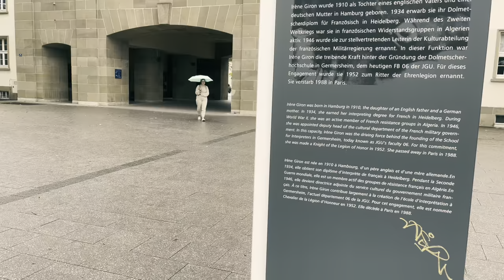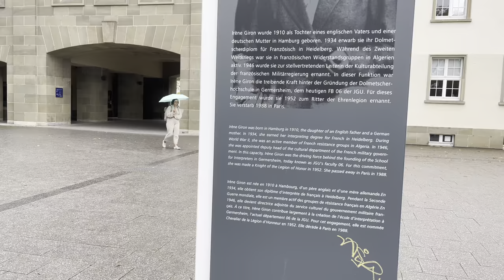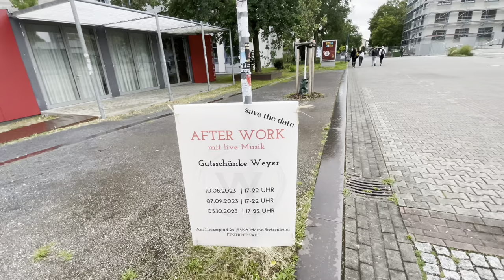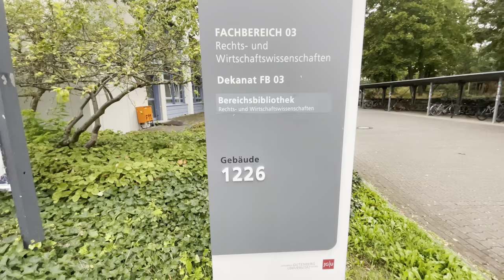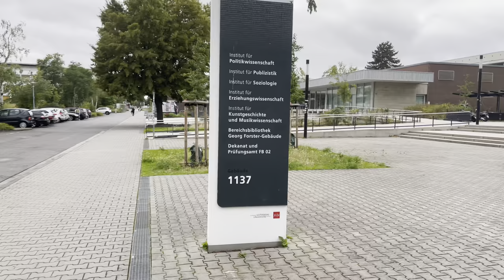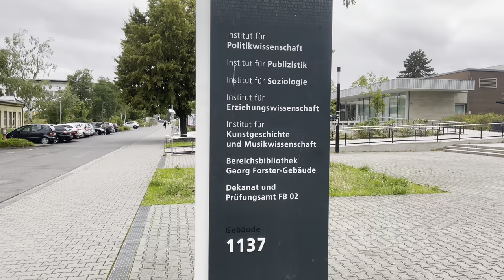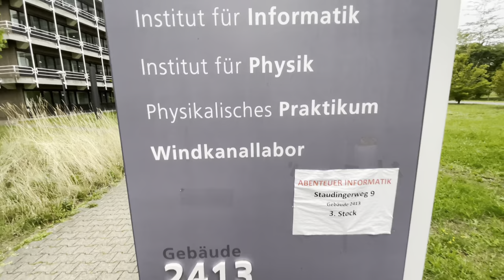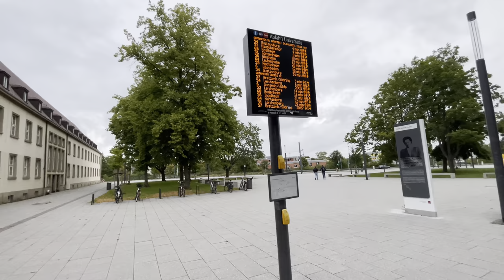JGU University Mainz | Best University In Germany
JGU University Mainz  : Weclome to Vlog of  JGU University, your window into the dynamic world of knowledge, innovation, and excellence! 🎓✨

Explore our virtual campus through insightful videos, engaging lectures, thought-provoking discussions, and a glimpse into the vibrant student life that defines JGU. Whether you're a prospective student, a curious mind, or an academic enthusiast, you're invited to join our global community of learners, educators, and changemakers.

From law and business to international affairs and liberal arts, we offer a diverse range of programs that foster critical thinking and holistic development.

Don't miss out on the latest updates, campus events, and educational insights.

We're excited to share this extraordinary voyage of learning and discovery with you. Together, let's shape the future, create impact, and embrace the spirit of JGU!